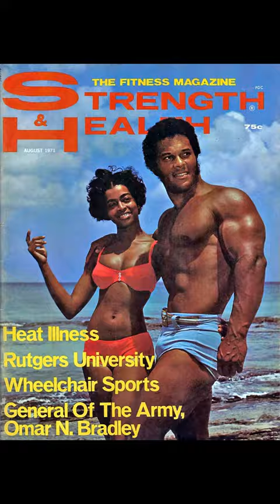Ken Waller's Wedding: With Arnold Schwarzenegger, Franco Columbu, Frank Zane, and more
Step back in time with this rare glimpse into the wedding of bodybuilding legend Ken Waller. Join the star-studded celebration featuring iconic figures like Arnold Schwarzenegger, Frank Zane, Franco Columbo, and many more. From the shores of Gold's Gym to the AAU Mr. California stage, witness the camaraderie and lasting friendships that defined the golden era of bodybuilding. Each face tells a story, and this unique montage captures the essence of a bygone era when muscles and friendships were forged in the crucible of iron and determination.